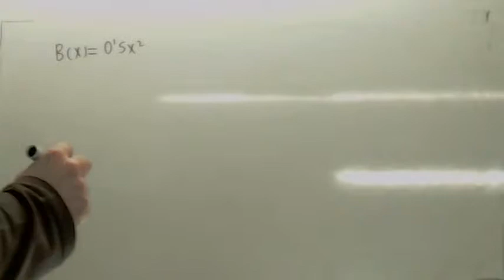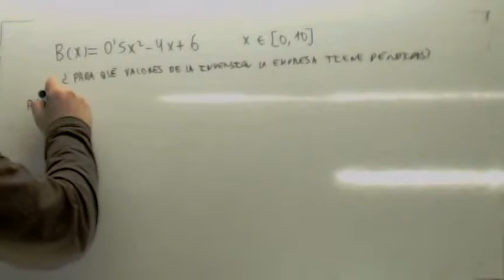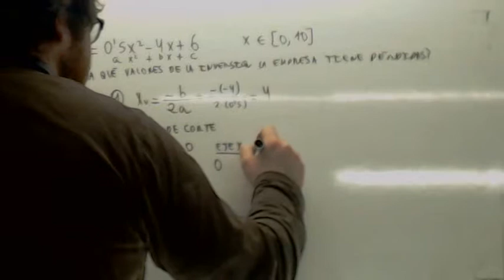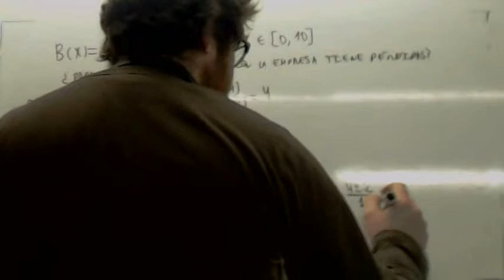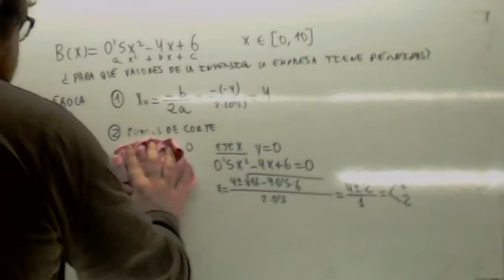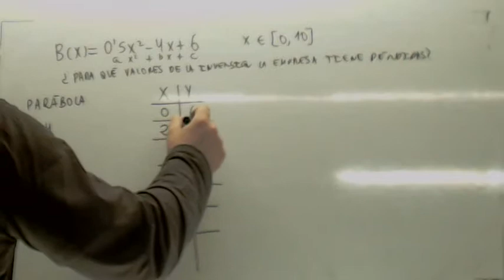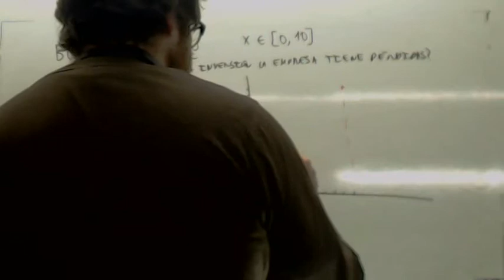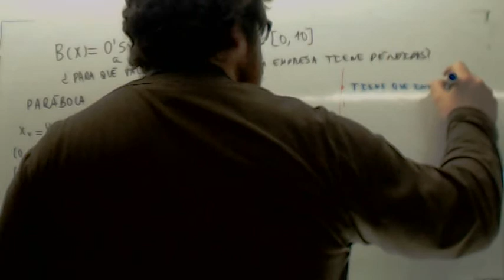Ejercicios resueltos de funciones Parabola 02 Usero